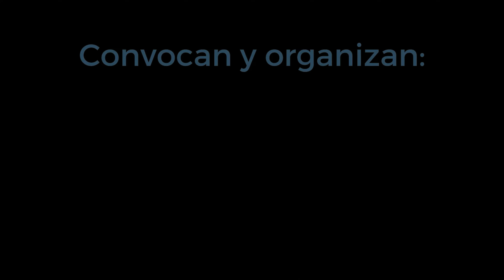Dado que ya no quería ser pez… (Sylvie Marie, Bélgica)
Grabado en el Parque Biblioteca San Javier, el miércoles 12 de julio de 2023, durante el 33° Festival Internacional de Poesía de Medellín.

Dado que ya no quería ser pez, me arrojé
fuera del agua, adquirí piernas,
troqué escamas por piel y comencé a respirar.

ahora desde la orilla de la tierra miro hacia el mar,
negociando con las olas si es posible el regreso.

también quiero saber qué es,
eso de piernas que desaparecen, piel deviniendo escamas
y la respiración que se entrecorta.
qué deliciosa esa forzada falta de aire

el mar no sería el mar
si no me recibiera echando espuma.
de hecho,
me quedé sin aliento.

Traducción de Micaela van Muylem

Sylvie Marie nació en Tielt, Bélgica, el 28 de febrero de 1984. Es una poeta y novelista flamenca autora de cuatro libros de poesía: Pecado; Cuando me pediste casarme contigo; Siempre una ventana y Posiciones. En cuanto a la prosa, Jugador X se publicó en 2013, una novela sobre fútbol de la que es coautora. Con mucha frecuencia publica en revistas literarias y sus poemas se traducen a varios idiomas. Ha ganado varios premios de poesía y le gusta experimentar en el escenario e interactuar con el público. Ha actuado en áticos, bodegas, castillos y establos, en barcos e islas, en escenarios de festivales de rock y en hoteles. En 2017, recibió el Premio de Literatura de Flandes Oriental, Bélgica.

Marie enseña cursos de escritura en las academias de arte de Gante, Tielt e Ypres, y es editora de la revista literaria flamenca Deus ex Machina. Sobre su libro Posiciones, el crítico holandés Erik-Jan Hummel escribió: “Sylvie Marie es una joya para la poesía”, y el acta del jurado del premio Herman De Coninck para el libro Cuando me pediste casarme contigo, declaró: “Sylvie Marie escribe poesía para los lectores. Muchos lectores”. Y sobre Pecado, la popular revista flamenca Humo, escribió: “Un gran talento puede dar voz al misterio sin matarlo. Sylvie Marie es un gran talento”.